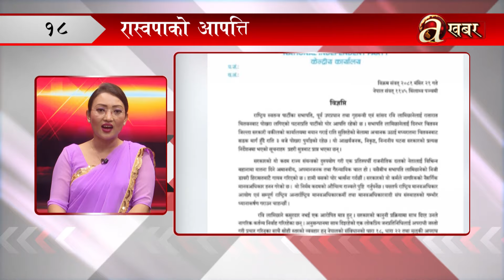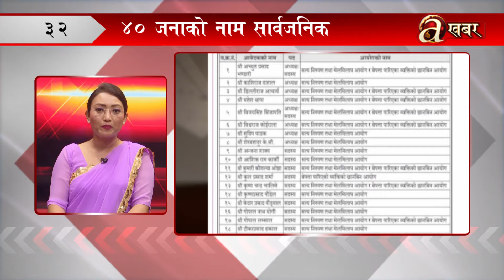खबर दिनभर– २२ मंसिर २०८१